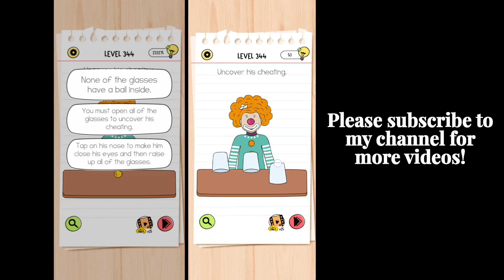Brain test all star level 344 Uncover his cheating.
brain test all star level 344 Solution

brain test all star iq boost level 344

brain test all star Uncover his cheating.

Brain Test All-Star: IQ Boost offers players a new set of original brain teasers using the fan-favorite puzzle brain games formula.